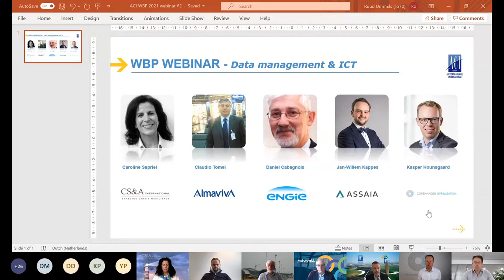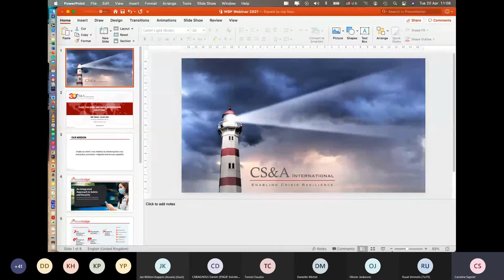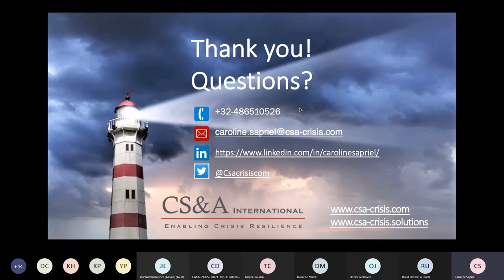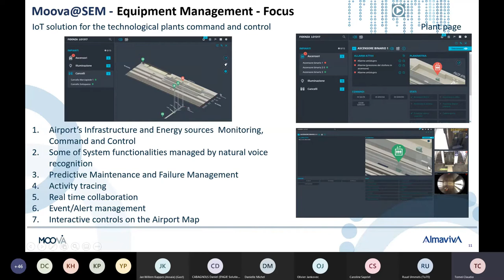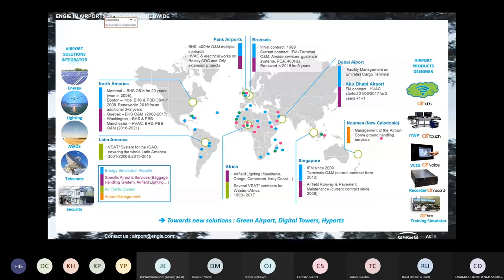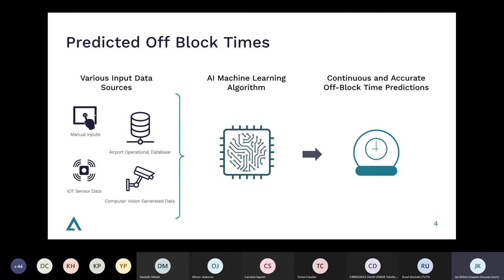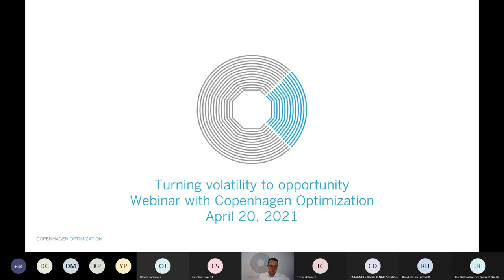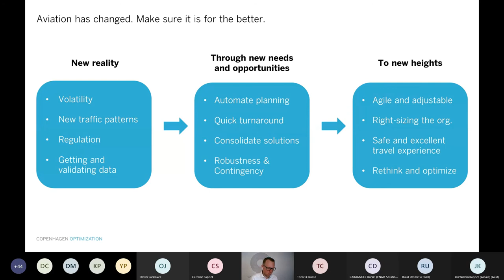ACI Europe | WBP Webinar: Data Management & ICT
WBP Webinar organized by ACI Europe looked at the impact Covid-crisis had on aviation and discussed how technology and data should be used to help airports to speed up the post-pandemic recovery and restart international travel.

Panelists:

Jan-Willem Kappes
Director Business Development (Assaia)
Presentation: "Predicted Off-block time: creating value by predictability"

Caroline Sapriel
Managing director (CS&A International)
Presentation: "Close Tracking and Rapid Notification are key to responding to the on-going and evolving COVID-19 Crisis"

Claudio Tomei
Airport Solutions BU Transportation & Logistics (AlmavivA)
Presentation: "Data management through smart equipment IoT platforms"

Daniel Cabagnols
ATM Business Development Manager, BU Industries
EUROCAE Member (Engie)
Presentation: "Airport passenger journey: facing the new challenges of pandemic

Rasmus Kaster
Director Consultancy (Copenhagen Optimization)
Presentation: "Back to the future: turning volatility to opportunity"